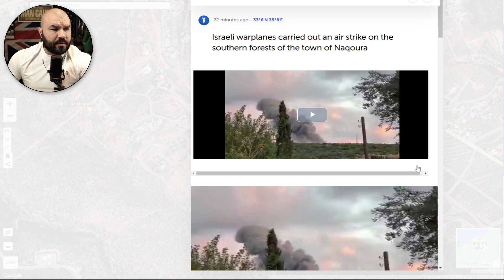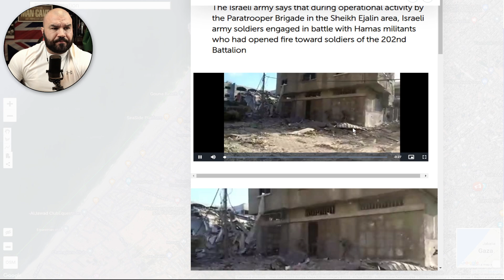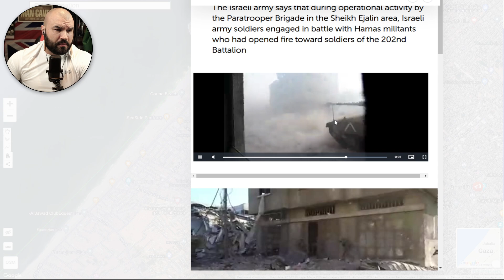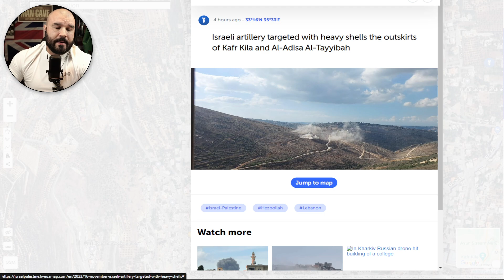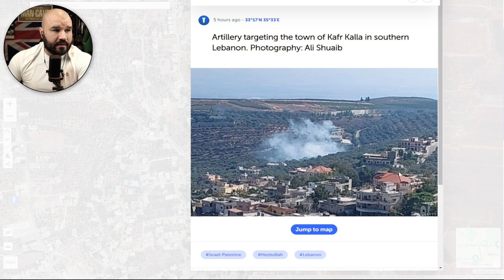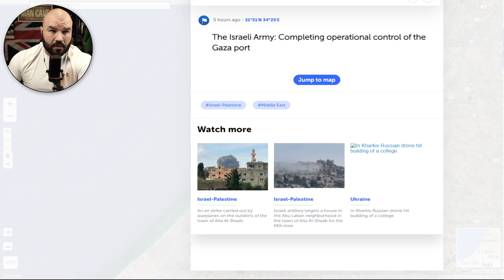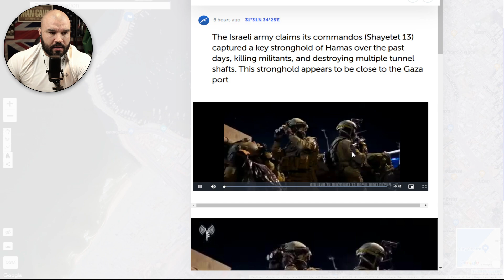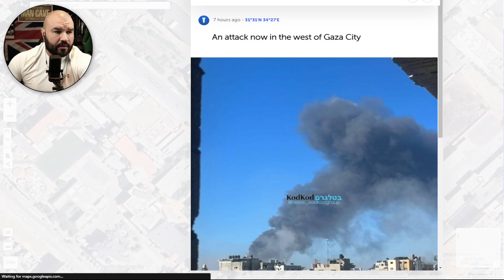Update: Israeli Seize Port In Major Operational Offensive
Don't Miss Out:
Your support means the world to me, and I appreciate each and every one of you. Thank you for being a part of this community!

All content on this channel is meticulously reviewed before release. It is created with the utmost respect and consideration for our audience. Any reaction videos are carefully curated, featuring original commentary to offer unique insights and perspectives.